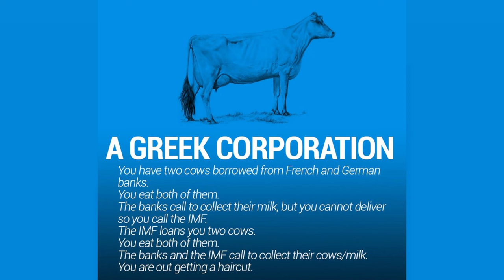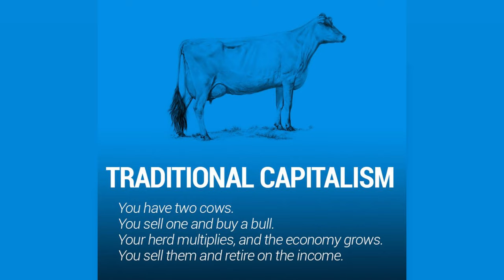What happens if you have two cows